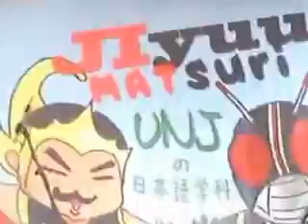broken stereo quartette-buiki kaesu!(maximum the hormone cover) jiyu matsuri UNJ 2010